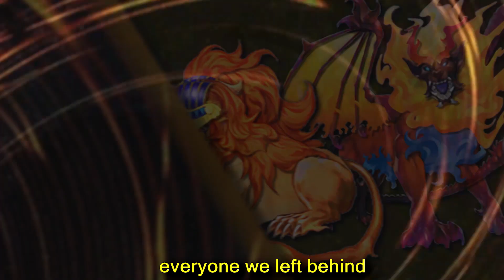2018 Yu-Gi-Oh! Duel Links World Championship Final Takahiro Hamada V Junior Silva | YTDan Duel Links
Pre-order a signed copy for yourself or a friend [EPIC EDIT] The Ultimate video to honor the 2018 Yu-Gi-Oh! Duel Links World Championship Takahiro Hamada & Junior Silva.Their duel inspired this EPIC video!

Thank you so much for taking the time to watching yet another YTDan Video. Your support means the world to me and I appreciate your viewership. Although this is primarily a Yu-Gi-Oh! Duel Links Channel this is not the full extent of the content you will find here.

Hazy Turbo!!! King of Games (KOG) on Animal Planet!
Legend to KOG, YTDan's TURBO FLAME!!!
STAGE 1 KC Cup Strategy, Duel Links Packs IRL!?!

Yu-Gi-Oh! Duel Links
Yu-Gi-Oh! Pack Openings/Unboxings
Yu-Gi-Oh! IRL

Yu-Gi-Oh! Vrains Anime Content
Dragon Ball Super Anime Content

Yu-Gi-Oh! Duel Links Gameplay
Dragon Ball Fighters Z Gameplay